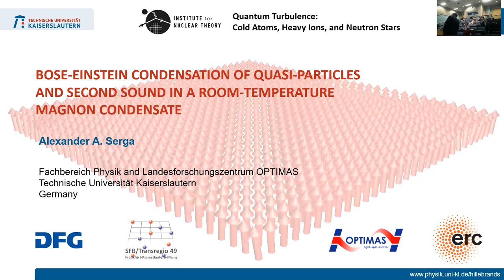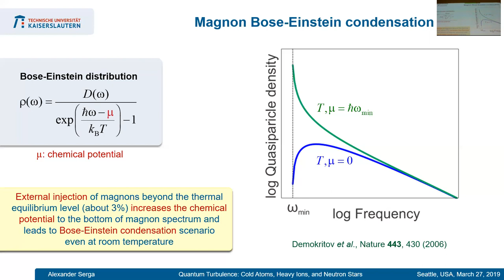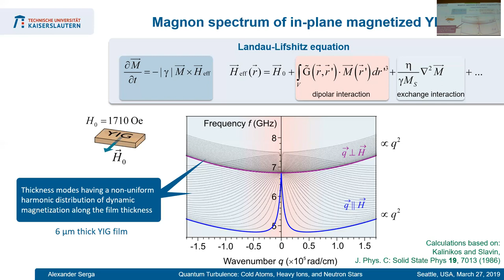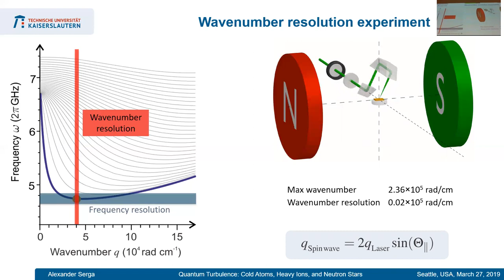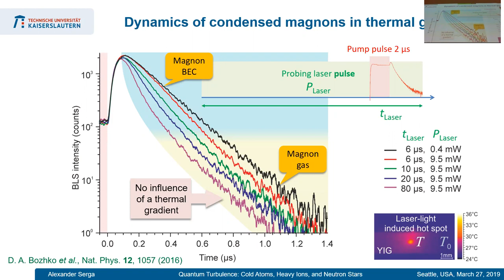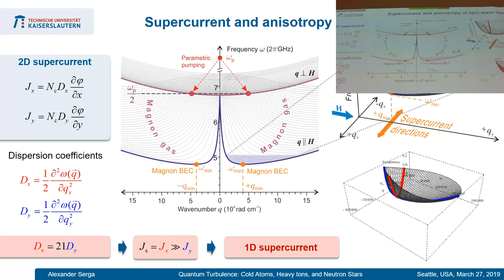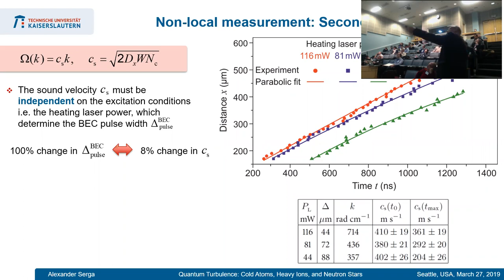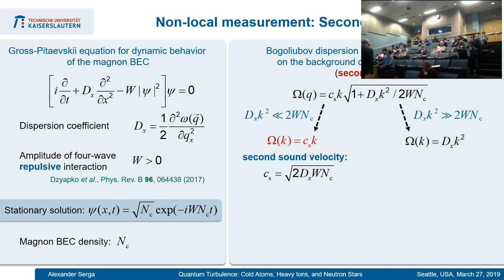INT 19-1a: A. A. Serga, "Bose-Einstein condensation of quasi-particles by rapid cooling"